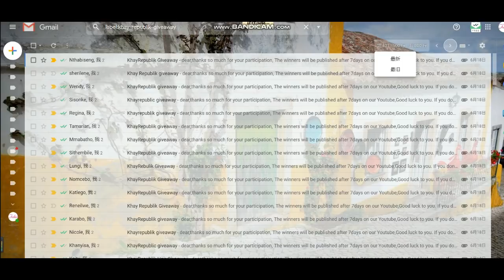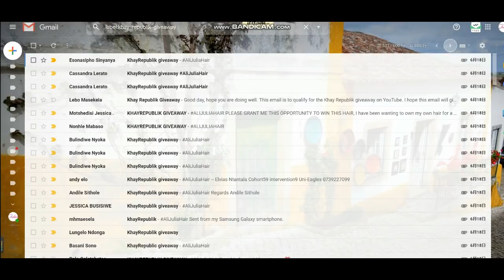AN EASY TO FOLLOW WET LOOK HAIR TUTORIAL | winners on the video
Thanks so much for your participation,the first winner choose by Khay Republik from her channer,the second one is chosen from the 800 emails ,we choose the 777th.Good luck to the winners.

1st winner:  choosen by Khay Republik    Email name :  Lerato Mabotho
2nd winner: number 777  email     Email name:   Miss Lukas

Hair Information:  Malaysian curly 24"24 26"26"with  20 closure

Amazon Julia Hair store